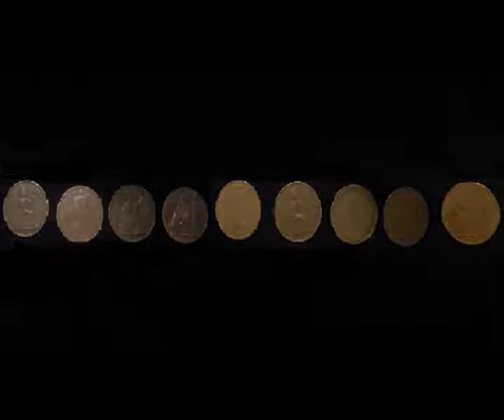99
Tobacco Barn song celebrating the 99 ice cream. Mr Whippy of course.
All music by David Plues. Words by Martin Smith